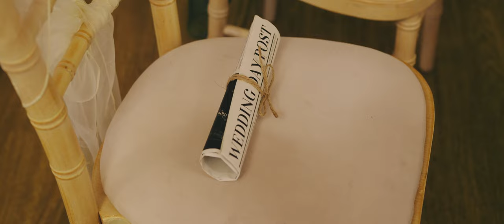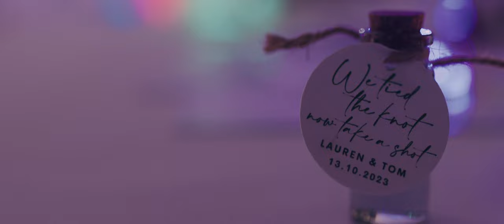Lauren & Tom Cinematic Video